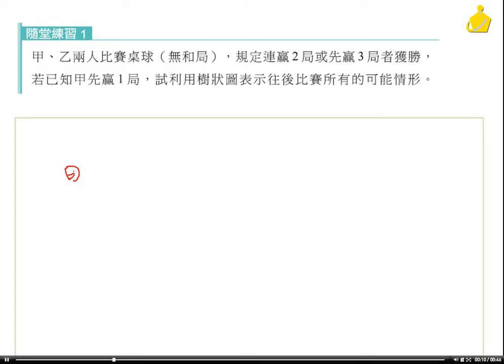職校數BIII謝版1-1隨堂練習1